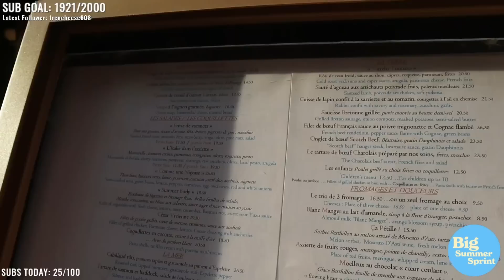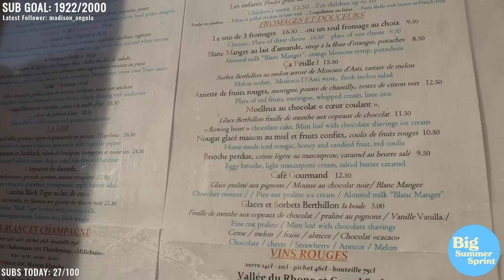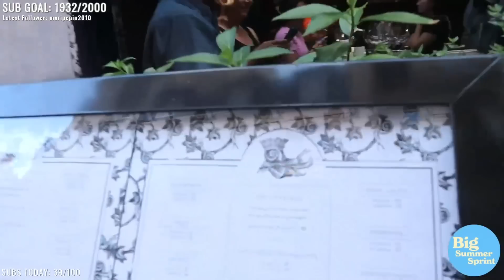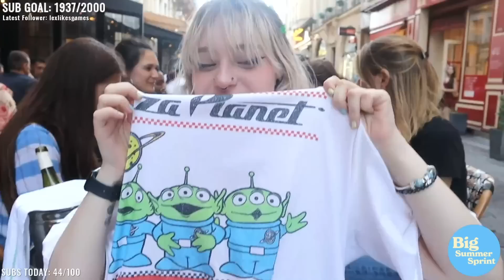I TRIED SNAILS IN PARIS...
Jack Manifold and Niki Nihachu are exploring Paris and they've brought chat along for the ride!